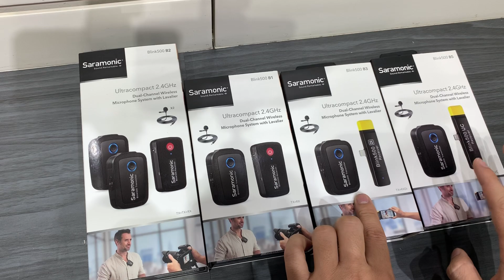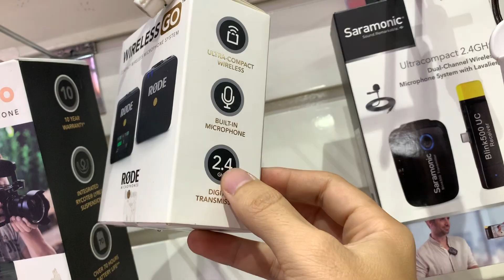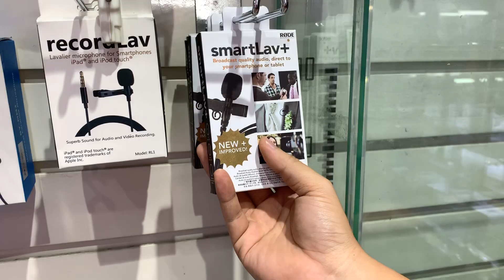Những lưu ý khi sử dụng Mic không dây. Saramonic Blink 500 thần thánh . - HTCamera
Tât tần tật phụ kiện Vloger chính hãng tại  HTCamera
Bài test thực thế về chất lượng của Mic saramonic blink 500 cho mọi người . Hãy tự đánh giá và đừng quên promotion 6/5-1/6 giá khuyến mãi đặc biệt với áo thun cực ngầu từ saramonic Thông tin liên hệ để được tư vấn và hỗ trợ

CÔNG TY TNHH HTCAMERA
Địa chỉ: 176 Trần Hưng Đạo, Phường Nguyễn Cư Trinh, Quận 1, TP.HCM
Giờ mở cửa: 8.00AM – 09.00PM
Hỗ trợ kỹ thuật: 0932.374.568
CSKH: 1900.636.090